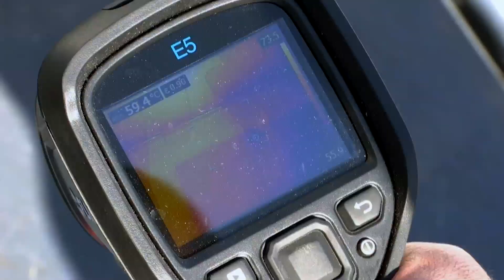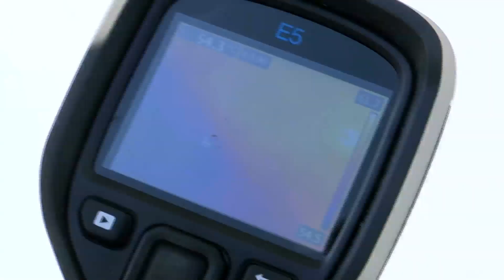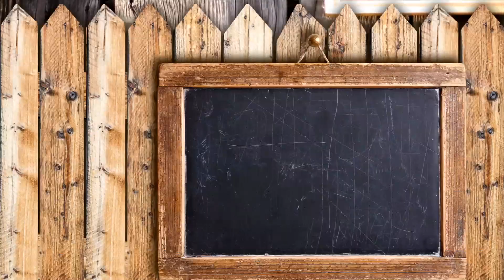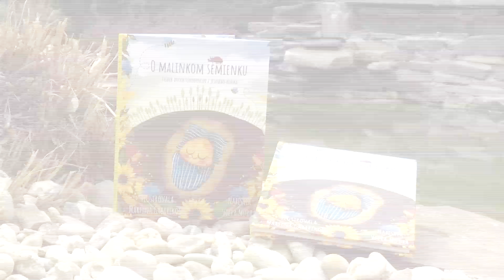HDZ 07 2023 Intenzívne strešné záhrady